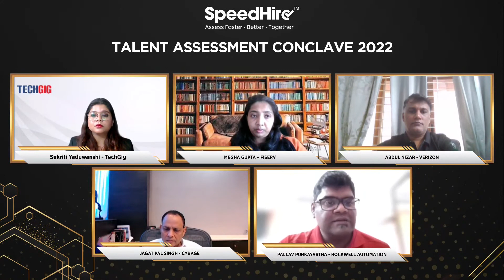SpeedHire Technical Assessment Conclave 2022 | Panel Discussion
Watch a distinguished group of top HR, technical leaders and industry experts share their valuable insights on how technology is aiding the technical recruitment process across businesses in the SpeedHire Technical Assessment Conclave 2022.

Speakers:
- Megha Gupta (she/her/hers), Director- Human Resources, Fiserv
- Abdul Nizar, Associate Director- Human Resources, Verizon
- Jagat Pal Singh, COO, Cybage Software
- Pallav Purkayastha, Head of Talent Acquisition, Rockwell Automation India